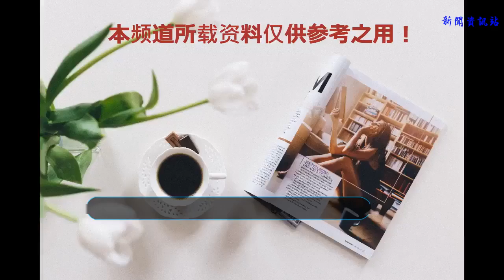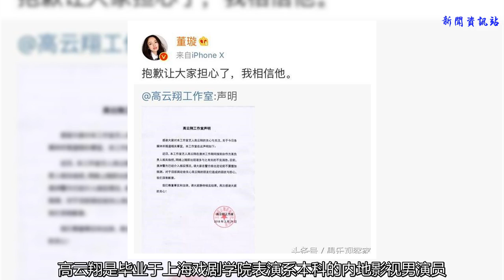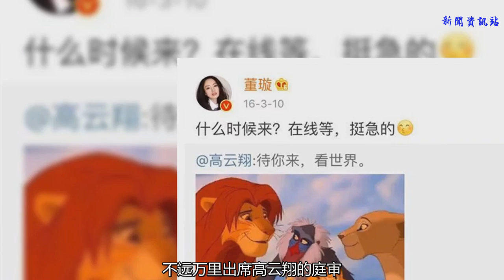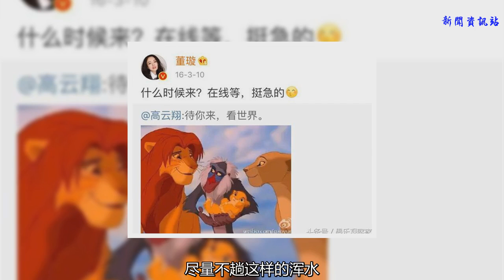高云翔首次現身，董璇穿情侶裝陪同前往警局！恩愛依舊！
自高云翔事件發生后，大家的關注度一直沒有下降。在被保釋之后，高云翔被澳洲記者拍到，在妻子董璇的陪伴下現身于警察局。兩人身穿墨綠色羽絨服，一身情侶裝扮。
可能是出于擔心輿論，董璇顯得有點緊張。由于在澳洲法律規定中公眾場合拍照合法，董璇要求記者刪除照片也沒能成功。

正處于事業上升期的高云翔，三月份結束了在澳洲的工作，卻沒想到因為涉嫌性侵而被起訴。案子在4月5日進行了一審，董璇及高云翔的家人全部到場。在二審時，案情部分細節被披露，受害人所提交的證據均指向高云翔。在保釋方面，也可以說是希望渺茫。但董璇仍然以堅定的態度站在丈夫身邊，并聲明絕對信任丈夫的為人。

高云翔是畢業于上海戲劇學院表演系本科的內地影視男演員。早期由于個人行事低調，及時出演的是電視劇和電影的重要角色，人氣仍是不比一些小鮮肉高，但其實力確是不可否認的。由于飾演《羋月傳》中的義渠王而被廣大群眾所知。

董璇和高云翔相識于《立春》的發布會，后因朋友誤打誤撞安排相親而正式認識。相親的氣氛著實尷尬，好在大大咧咧的董璇首先打破了僵局，為后來的故事做了鋪墊。
2011年5月，高云翔在橫店拍戲，董璇盯著酷暑去探班。因為董璇隨口的一句“好想吃榴蓮冰沙”而借口離開，為董璇自制了一份榴蓮冰沙。兩人發展迅速，很快，高云翔便求婚了。

兩人郎才女貌，樣貌和能力都很是登對，婚后的生活也過得相當幸福。高云翔為人低調，而且人稱“三好男人”，據說是連喝了酒都不會亂來。長時間一起生活的了解，讓董璇義無反顧地相信自己的丈夫。

2016年3月10日高云翔在微博上宣布董璇已懷有身孕，PO出一張獅子的照片，并配文“待你來，看世界”，隨后董璇轉發了該條微博，夫妻二人一唱一和甚是甜蜜。兩人結婚多年才迎來了女兒的誕生，感情自然也更加穩固。

董璇和高云翔可以稱得上是娛樂圈的模范夫妻。對于這次的事件，董璇請了最好的律師團隊，不遠萬里出席高云翔的庭審，在證據均指向高云翔，就連事件當事人之一的王晶也轉為污點證人指正高云翔的情況下，還是堅持相信他。也許這就是夫妻之間的信任吧。
不論這件事情的來龍去脈如何，我們至少知道了董璇的對丈夫和家庭的愛是真誠的。能夠有這樣的一個好妻子，不得不說是高云翔的福氣。日后更應當好好珍惜自己的家庭，盡量不趟這樣的渾水。